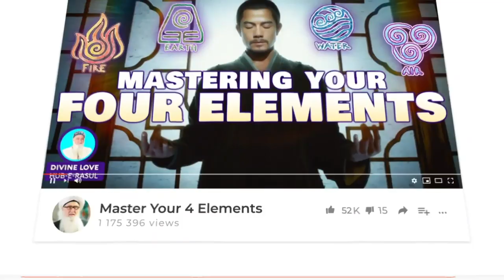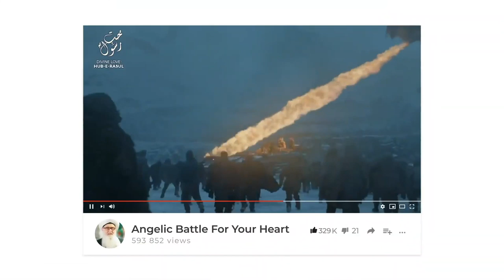Finding Guidance In Life Sufi Meditation Center